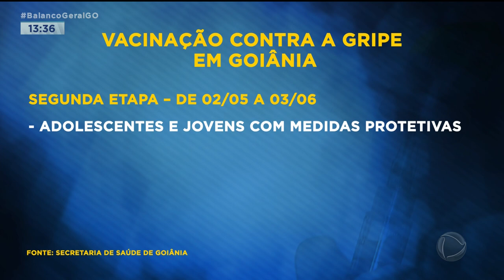GRIPE: IDOSOS E TRABALHADORES DA SAÚDE PODEM VACINAR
COMEÇOU HOJE A VACINAÇÃO CONTRA A GRIPE AQUI NA CAPITAL. A CAMPANHA SEGUE ATÉ DIA 3 DE JUNHO. NESSA PRIMEIRA ETAPA DE IMUNIZAÇÃO, SÃO VACINADOS OS IDOSOS E TAMBÉM PROFISSIONAIS DA ÁREA DA SAÚDE.